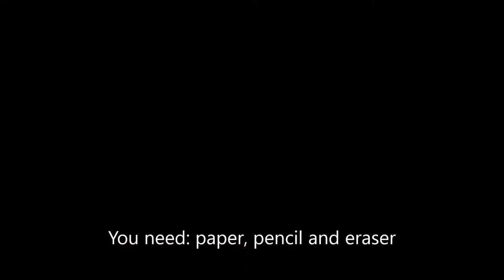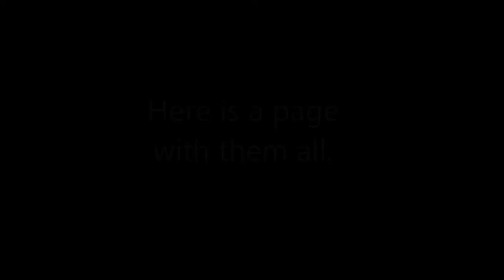How to Draw Barns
Time for the HLSR Rodeo Art Contest. The top 2 in the grade level will go to the district level contest. From the district level (all Klein Schools), the top winners will be judged by HLSR representatives to go on the represent Klein ISD at the  Houston Livestock Show &  Rodeo Art Contest.
The following is a video to help with drawing 11 different barns. At the very end, I have taken a snap shot of all the barns drawn.

These videos were created for use in my classroom.